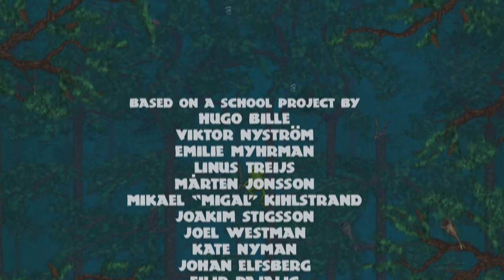They Breathe: An Atmospheric Experience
Any Music Was In-Game Music.